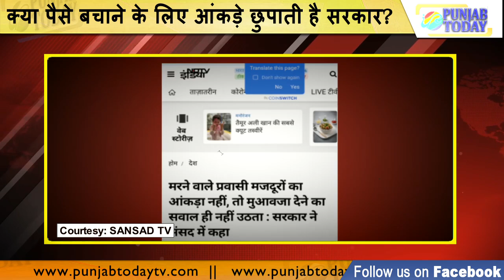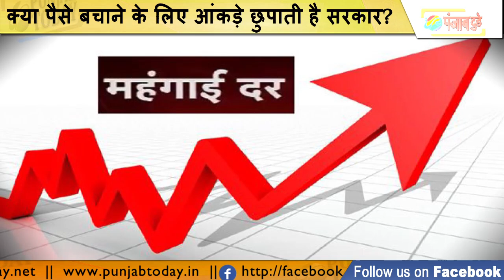क्या पैसे बचाने के लिए आंकड़े छुपाती है सरकार? No Data | BJP | Farmers | Godi Media